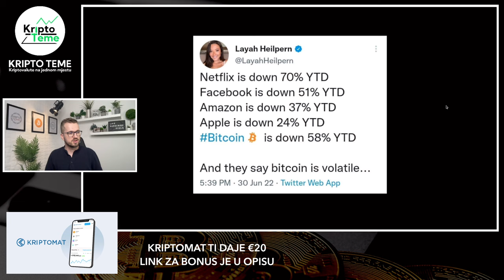KRIPTO PETAK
Uskoro kreće KRIPTOMAT EARN a to znači da ćete dobivati dodatni postotak na sve kriptovalute dok stoje na kriptomatu.

PROJEKT VALIDUS
BESPLATNA REGISTRACIJA

POTEZ DANA ZA BITCOIN
BITCOIN JE MRTAV! Balon koji se ispuhao
BITCOIN PADA NA $20.000
Kriptovalute
Kriptovalute 2022
How to invest in crypto
Kriptovalute 2022
Bitcoin cijena
kriptovaluta bitcoin
Kriptovalute bitcoin
bitcoin cijena
ethereum cijena
kripto akademija
bitcoin akademija